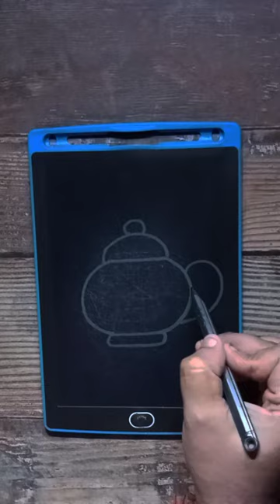C = How to draw Teapot 🫖 step by step for Beginners